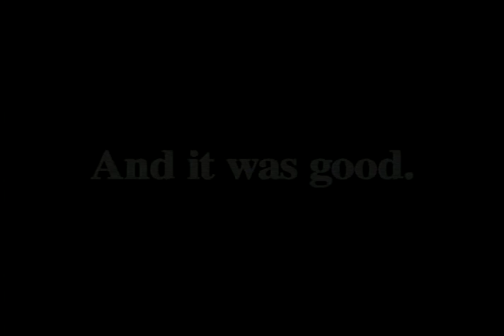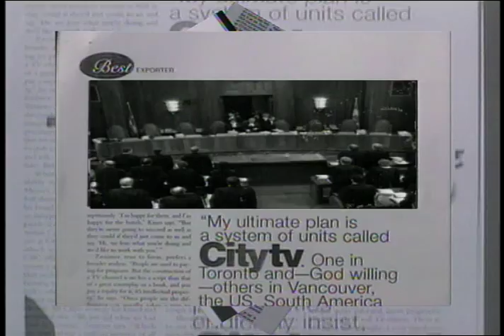Tribute to Moses Znaimer - Canadian Music Week, 2004